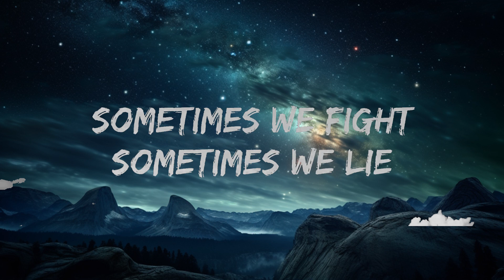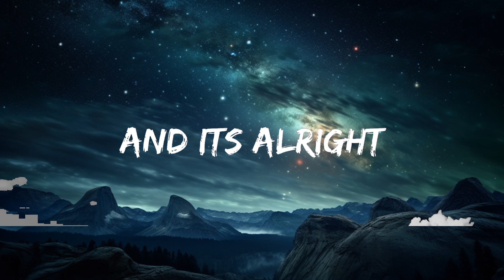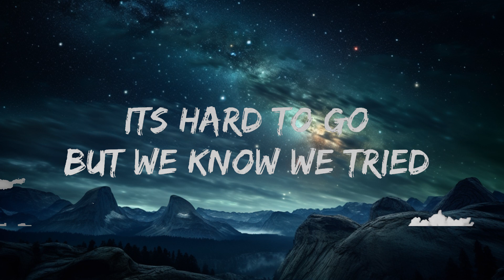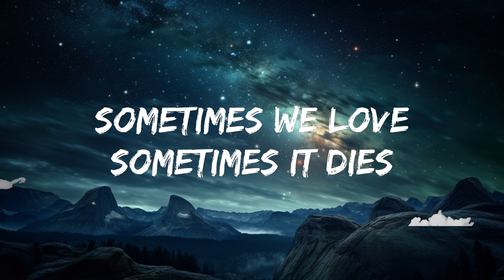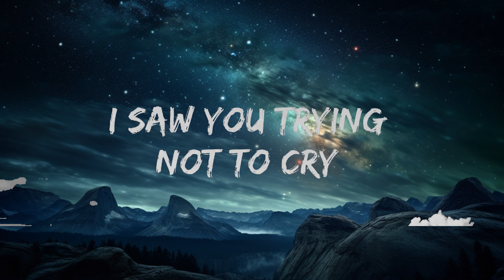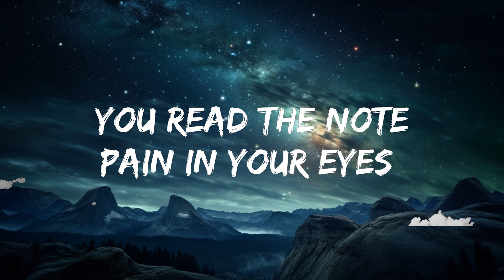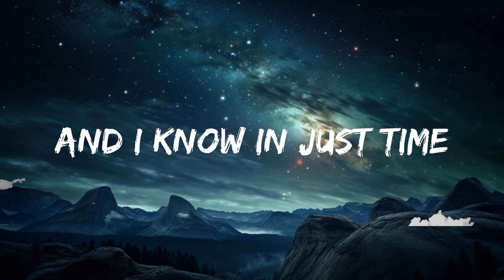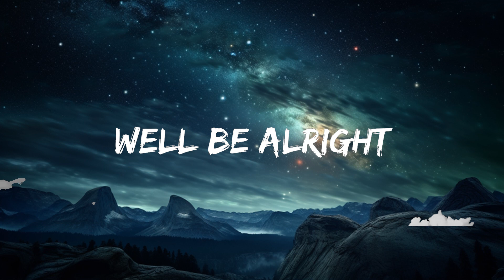Sazu, Josiah Nichols & BYANCA - Long Road (Lyrics) [7clouds Release] | 15p Lyrics/Letra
​🎧 Sazu, Josiah Nichols & BYANCA - Long Road (Lyrics) [7clouds Release]

🎤 Lyrics: Sazu, Josiah Nichols & BYANCA - Long Road

Came home today
Tears in her eyes
I saw a note saying goodbye

Sometimes we fight
Sometimes we lie
Sometimes we yêu
Sometimes it dies

We took the long road
It was fun though
But now it’s time to let us go
And I know in just time
It’s hard to go but we know we tried

You read the note
Pain in your eyes
I saw you trying
not to cry

Sometimes we fight
Sometimes we lie
Sometimes we yêu
Sometimes it dies